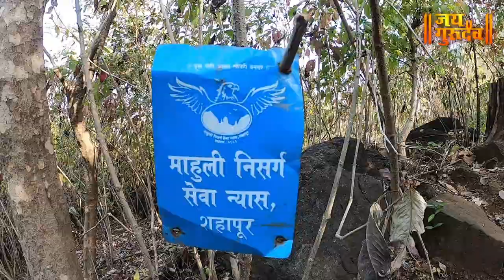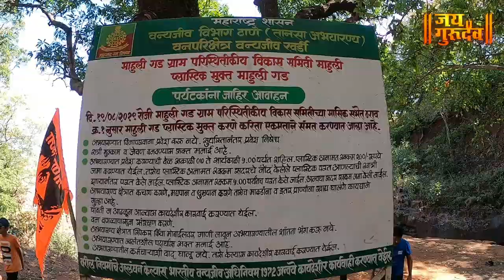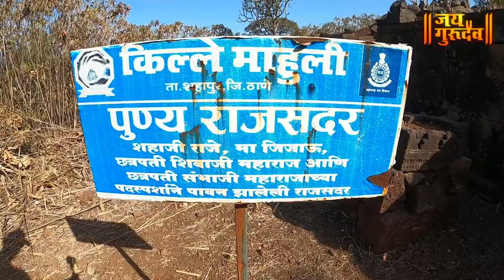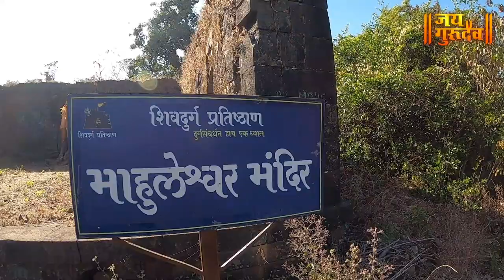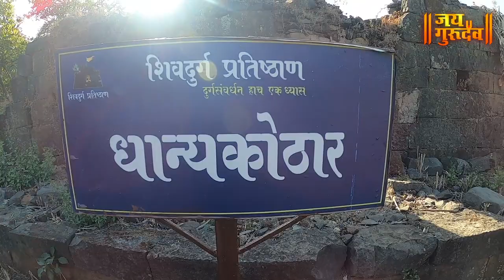माहुली गड - शहापूर MAHULI FORT - Sahapur, Maharashtra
नमस्कार मित्र-मैत्रिणींनो,
जय गुरुदेव मध्ये तुमचे स्वागत आहे.आज आपण बघणार आहोत माहुली गड , तर बघत रहा हा व्हिडीओ.

खोरं गावाच्या विकासासाठी आणि तेथील तरुणांना रोजगार उपलब्ध व्हावा व तेथील मुलांच्या शिक्षणासाठी माहुली निसर्ग सेवा न्यास शहापूर सातत्याने प्रयत्न करत आहे. तसेच माहुली निसर्ग सेवा न्यासच्या होणाऱ्या किल्ले माहुली परिक्रमा व जागर या दोन कार्यक्रमांमध्ये खोरं येथील ग्रामस्थांचा खूप मोठा सहभाग व सहकार्य असते. त्याचप्रमाणे दिवाळीपूर्वी तेथील गरजूंना माहुली निसर्ग सेवा न्यास, शहापूर यांच्याकडून कपडे व फराळ वाटप केले जाते.

मनिष व्यापारी
अध्यक्ष, माहुली निसर्ग सेवा न्यास, शहापूर
संपर्क क्र. ९५४५७२२२९८

Mahuli Nisarga Seva Nyas
Manish Vyapari